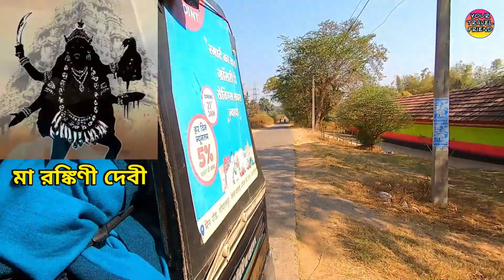মা রঙ্কিণী দেবী জাদুগোড়া || Maa Rankini Devi Temple Jadugora , Jharkhand || Ghatsila tour part 15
Rankini Temple is a popular Hindu temple located in Jadugora, Jharkhand, India. The temple is dedicated to Goddess Rankini, who is believed to be an incarnation of Goddess Kali. The temple is a popular pilgrimage site for devotees of the goddess, who come from far and wide to seek her blessings. The temple is located on a hill and offers beautiful views of the surrounding hills and forests. Visitors can enjoy a leisurely walk up the hill and take in the serene and peaceful atmosphere of the temple. The temple is known for its beautiful architecture and intricate carvings. The main festival celebrated at the temple is Navratri, which is a nine-day festival dedicated to the goddess. During this festival, the temple is beautifully decorated, and a large number of devotees visit the temple to offer prayers and seek blessings. There are several accommodation options available near the temple, making it a perfect destination for a weekend getaway. A visit to Rankini Temple in Jadugora is highly recommended for those looking for a spiritual and peaceful experience in the lap of nature.